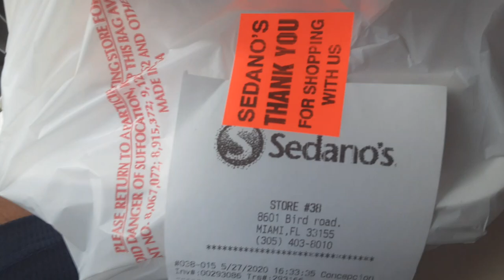Sedanos full chicken with yellow rice platter... like a boss